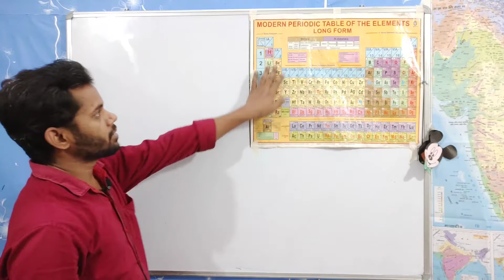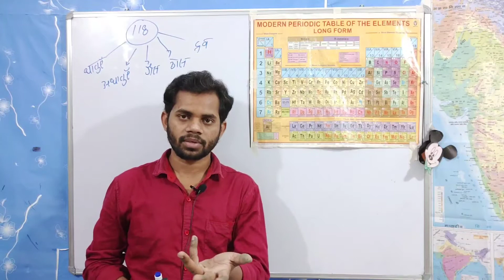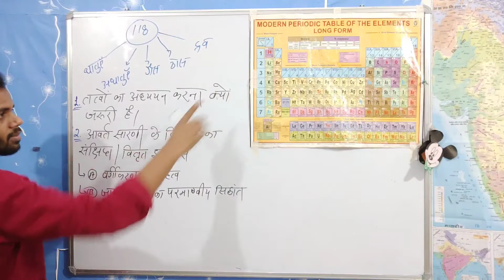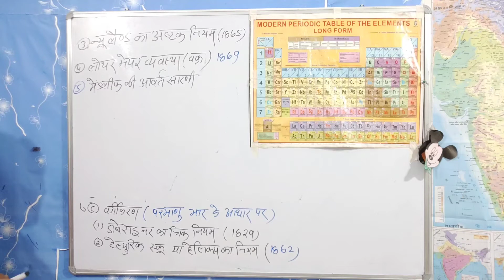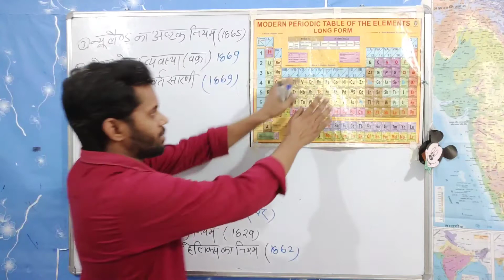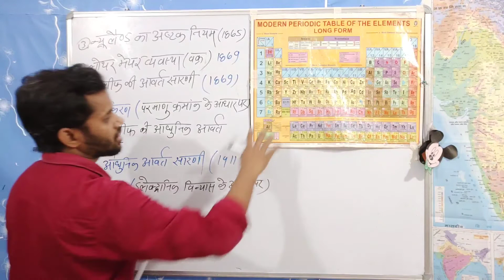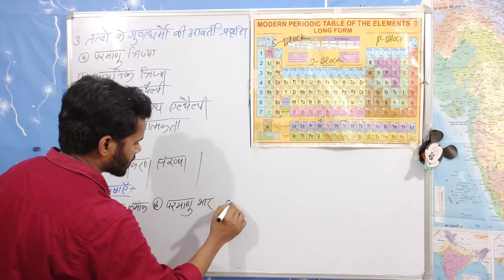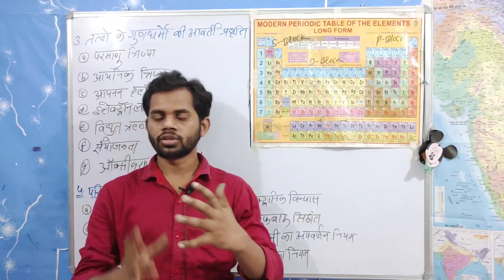Modern Periodic Table tricks||आधुनिक आवर्त सारणी |Part-1||Adhunic avart sarni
Topic:-